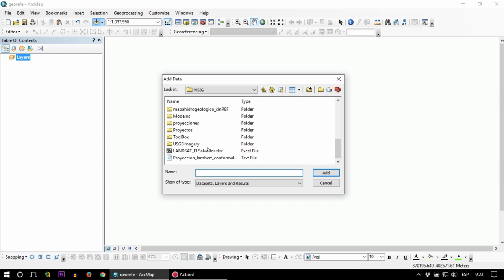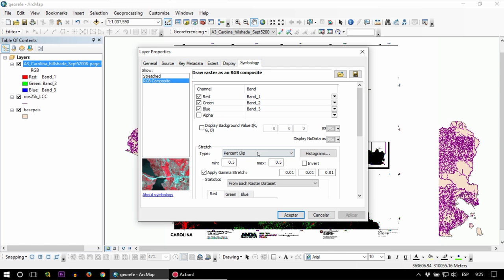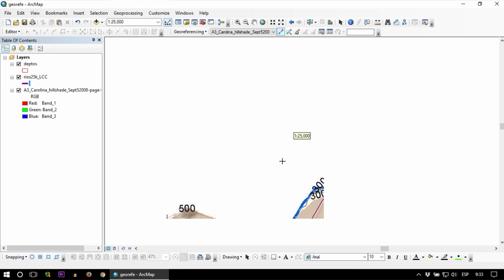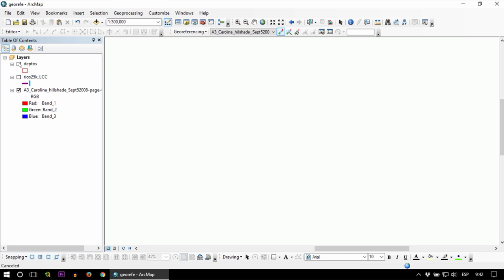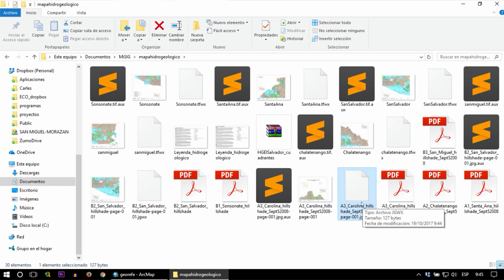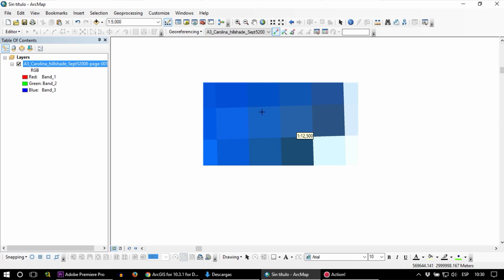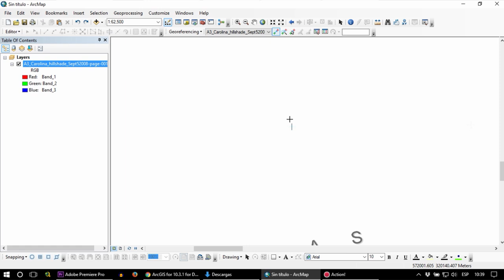Georeferenciación en ArcMap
Cuando realiza una georreferenciación de los datos de ráster, define su ubicación mediante coordenadas de mapa y asigna el sistema de coordenadas del marco de datos. La georreferenciación de datos de ráster permite visualizarlos, consultarlos y analizarlos con otros datos geográficos. La barra de herramientas Georreferenciación le permite georreferenciar datasets ráster, capas ráster (que pueden tener funciones ráster), servicios de imágenes y productos de ráster.